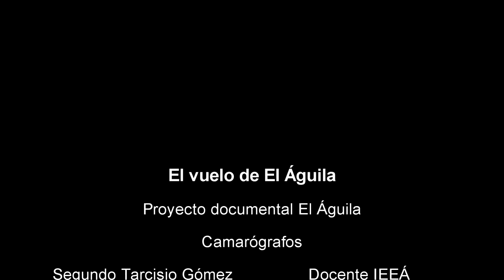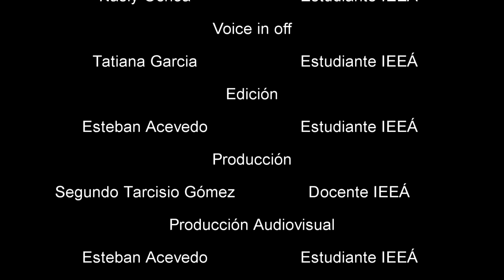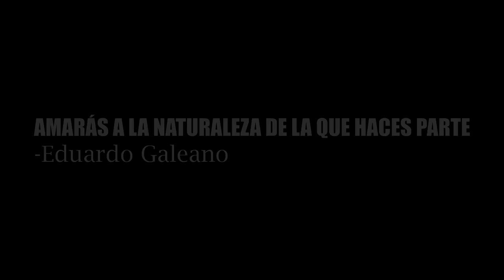Documental el vuelo de El Águila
Documental realizado en el municipio de El Águila, Valle del Cauca.
En este se muestran los sorprendentes paisajes que tiene nuestro país y en especifico nuestro municipio.
Con una diversidad inigualable, con especies de flora y fauna que solo encontraras en este magnifico lugar.
Conoce y sorprendete con lo hermosa que es la tierra.

Una investigación realizada para poder mostrar que en el mundo hay cosas por apreciar, donde dejamos la violencia y malos pasos atrás .